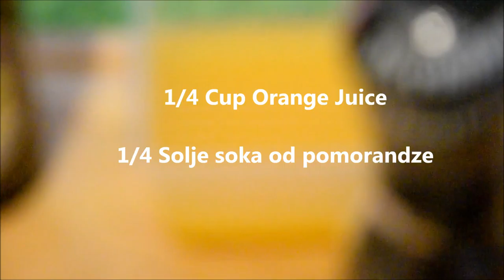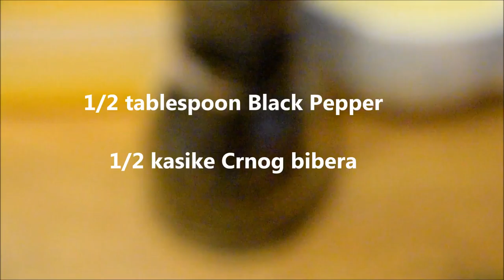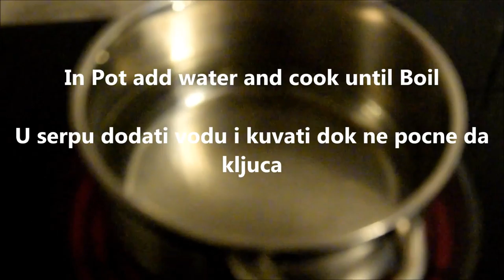Tuna Steak with Vichy Carrots - Tuna sa Vichy Sargarepom - Recipe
How to make marinated Tuna steak with Vichy Carrots
Kako  napraviti mariniranu Tunu sa Vichy Sargarepom

And cook with chef Boy An